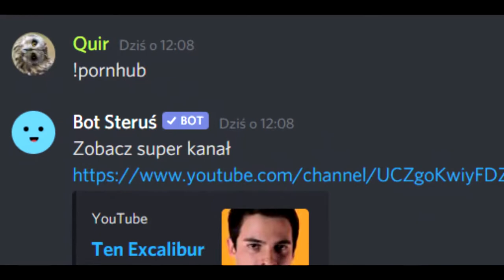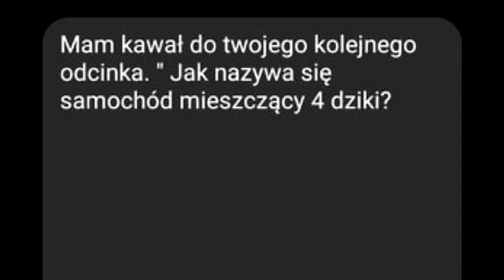MEKSYK BEZ ASYST W LIDZE Z KOZAKAMI! - Pronto? sBinalla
no wiec zrobiłem sobie krótki event i przejechałem sie z koxami co bez asyst jezdza
Pozdro kumple \mniej niz 3\